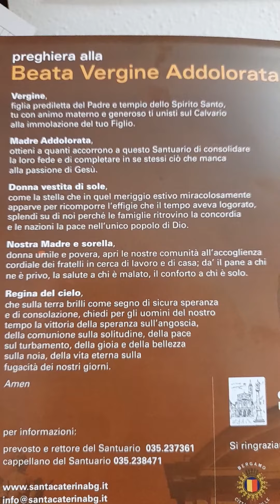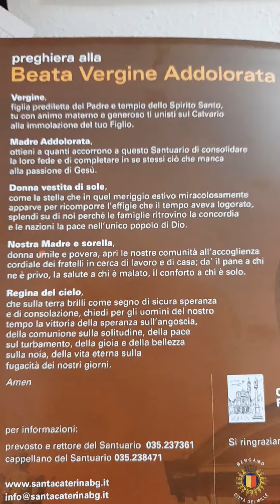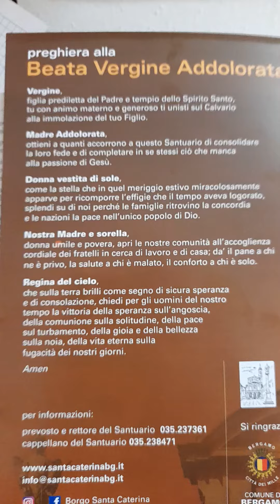12 Agosto 2023